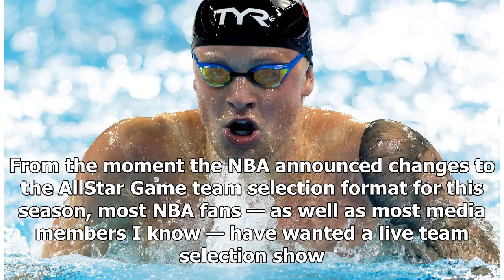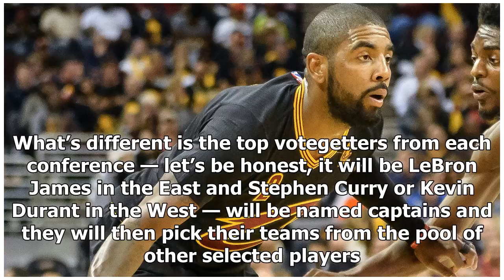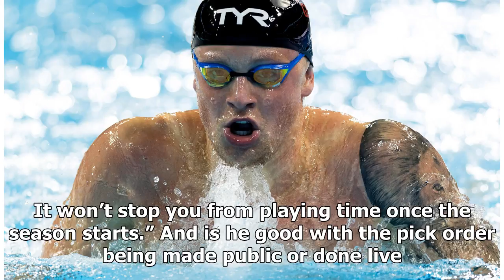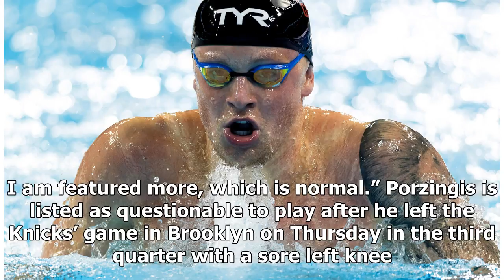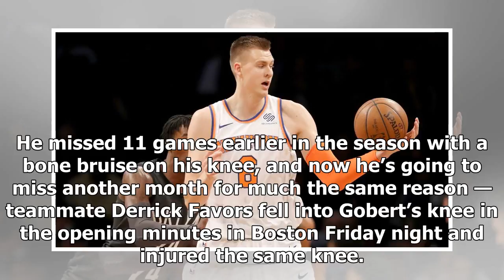TODAY NEWS - Adam Silver is honest: the nfl most likely expand to Europe than nba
TODAY NEWS - TODAY NEWS - Adam Silver is honest: the nfl most likely expand to Europe than nba

Basketball is a much bigger sport in Europe than American football not to be confused with the futball that rules European sports. However, in reality, the NFL is far more likely to put a team in London than the NBA. Logistics is why, and why the NBA is much more strongly considering a team in Mexico City there will be a DLeague in the Mexican capital within a season or two. Adam Silver addressed the NFL’s scheduling advantages for a London team, speaking to Marc Stein of the New York Times. NBA...